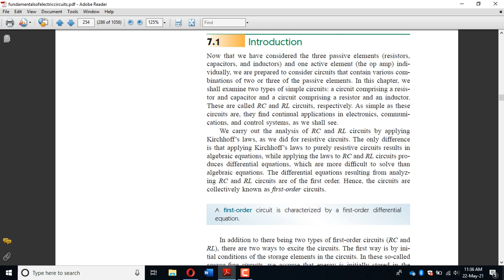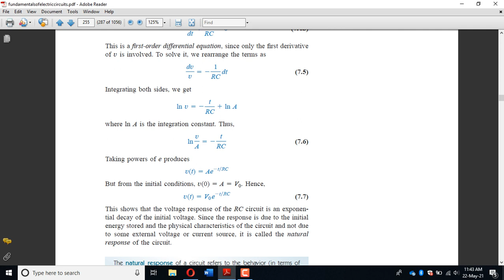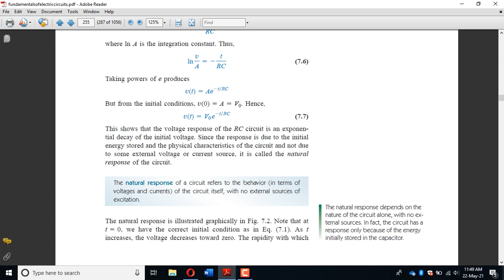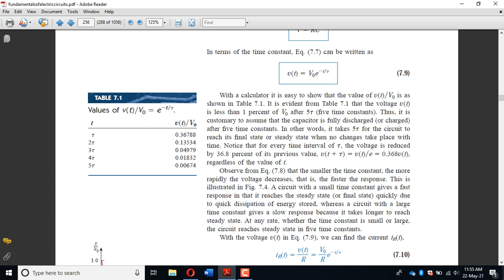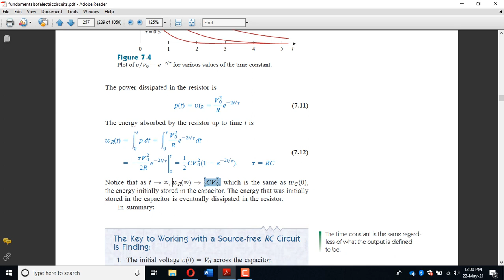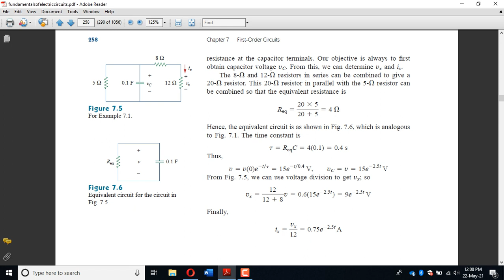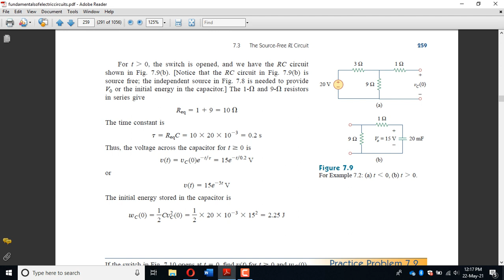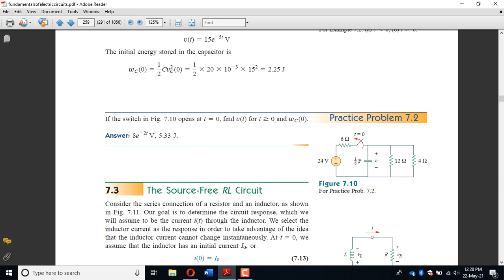Chapter 7 Introduction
First Order Circuit, RL and RC analysis